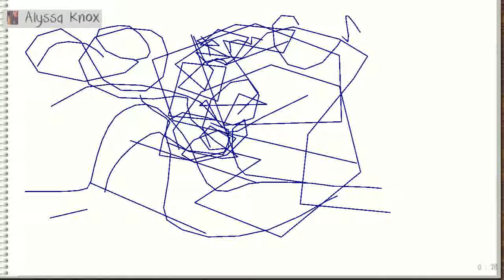On Friday, July 08, 2016 at 11:11:51 AM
Alyssa Knox was drawing, Olivia Prater guessed it right